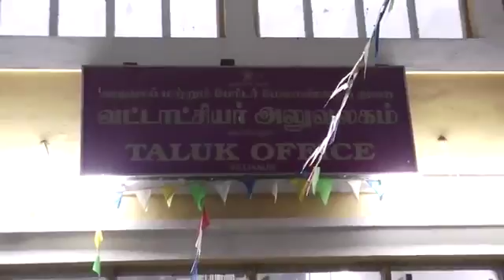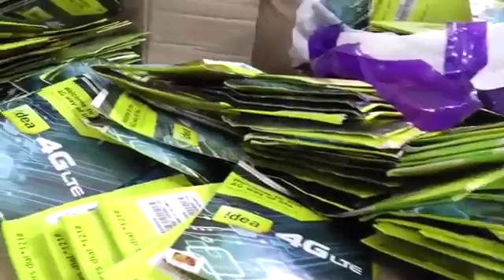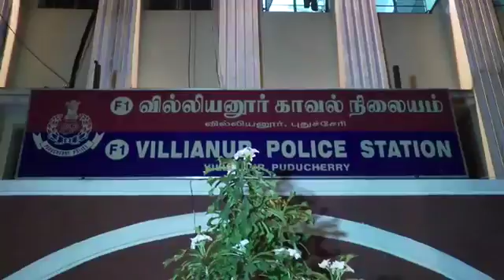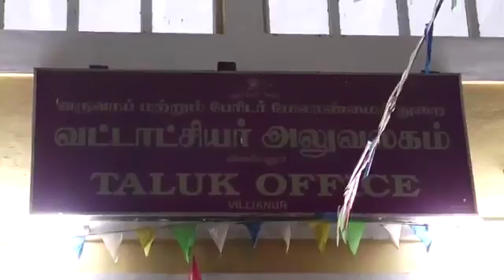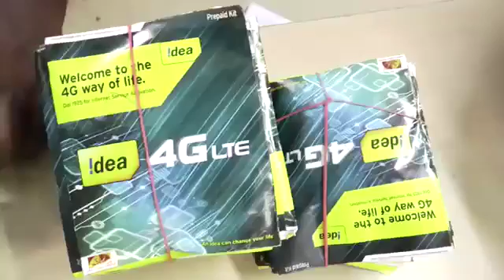PUDUCHERRY FLYING SQUAD SEIZED SIM CARD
An election flying squad last night seized 968 SIM Cards,a printer and membership forms of the Bharathiya Janata party (BJP) from a house at Ramanathapuram .

Puducherry Republic Day... Pondy CM unfurls tricolor to celebrate Republic Day.

On a complaint from sector officer,police registered a case against Venktesan. Meanwhile,the election department today canceleld the licence of an arrack shop .